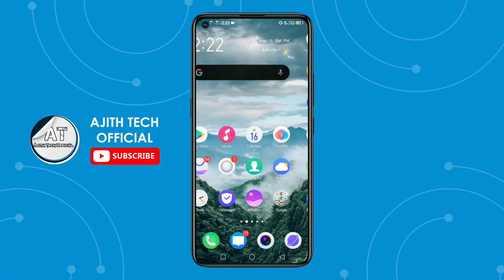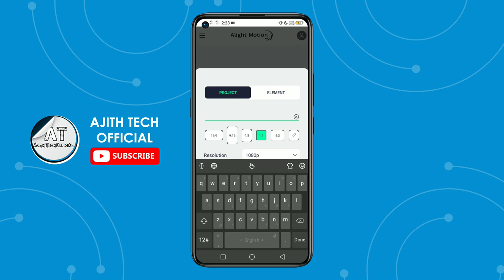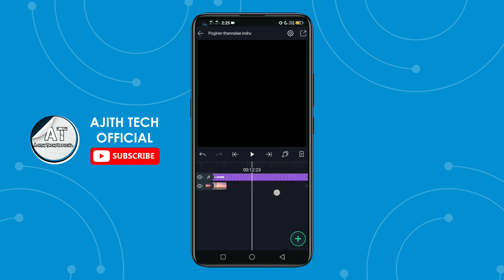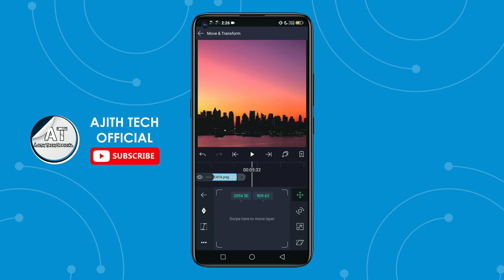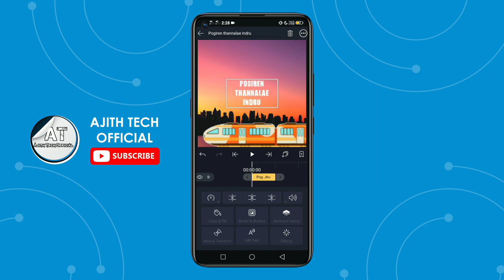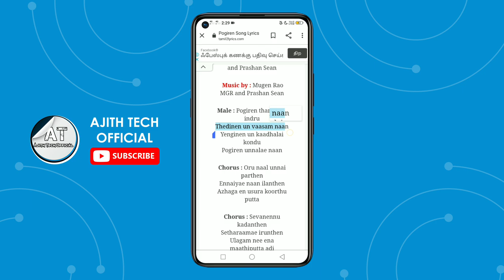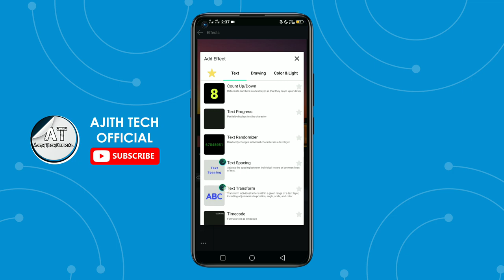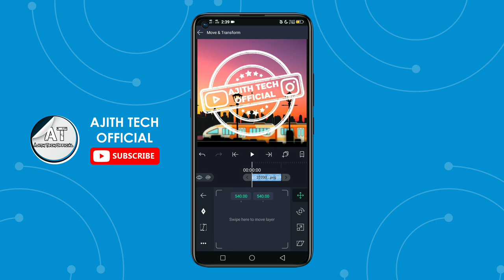How To Make New Instagram Trending Animation Lyrics Video || Alight Motion Editing Tutorials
🔹Support This  Instagram Page :🔻

🛡 TUTORIALS⚡
🛡 SUPPORT🤝
🛡 DAILY UPLOADE 💫

KEYWORDS & TAGS:
How To Make New Instagram Trending Animation Lyrics Video
Alight Motion Tutorials On Ajith Tech Official
Ajith Tech Official New Lyrics Video Editing Tutorials
How to create new awesome tending lyrics whatsapp status
How to editing awesome Instagram trending lyrics WhatsApp Status
How to make different types of lyrics video editing
Instagram trending lyrics video editing tutorial in Tamil
Tamil video editing tutorials
Alight Motion New Version 3.1.4